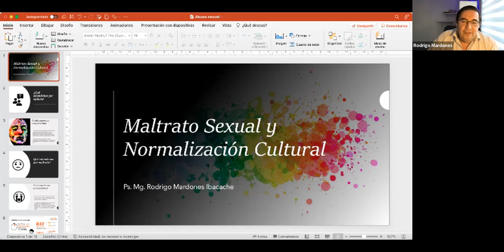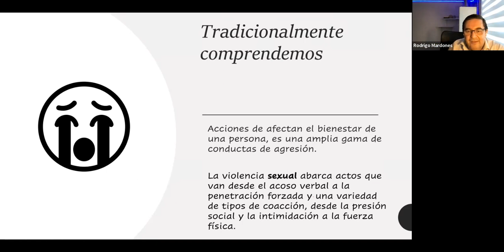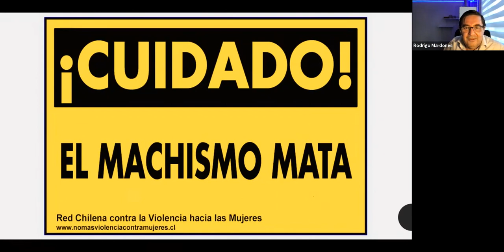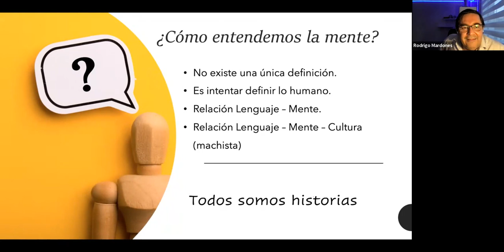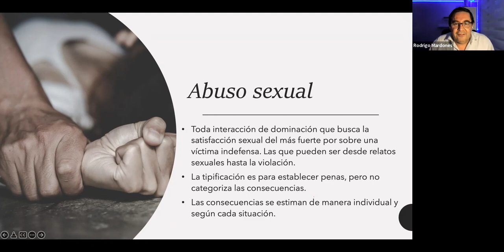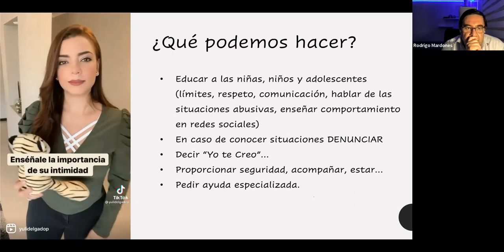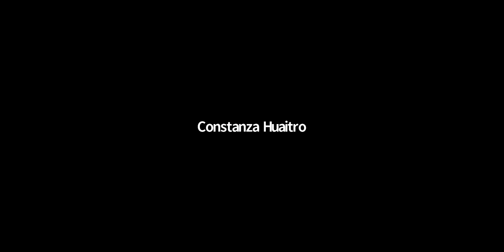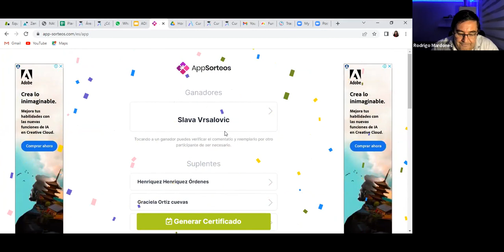Maltrato sexual y su normalización cultural | Seminario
💜 Nuestras redes 💜

Cultura

[10:27] “¿Qué entendemos por cultura? En Google dice que es un conjunto de conocimientos e ideas no especializadas, adquiridos gracias al desarrollo de las facultades intelectuales, mediante la lectura, el estudio y el trabajo. Es decir, este hombre, esta mujer, es culta, es culto, se ha dedicado de alguna manera autodidacta a estudiar. Se le nota en el lenguaje, en el comportamiento".

[11:35] “Una segunda acepción dice que es un conjunto de conocimientos, ideas, tradiciones y costumbres que caracterizan a un pueblo, a una clase social, a una época. Es decir, nuestras costumbres para el 18 de septiembre, nuestras tradiciones navideñas donde simulamos nieve cuando es verano y el ir a comprar el pan en la tarde, son costumbres.  Son maneras de hacer las cosas, el situarnos en el ambiente en el que vivimos”.

[12:58] “La base de la cultura tiene que ver con el lenguaje, tiene que ver con la comunicación, tiene que ver con conversaciones.  Armamos este conjunto de conocimientos, ya sea de manera autónoma, autodidacta, estudiando. Este conjunto de conocimientos, ideas, tradiciones, que vamos teniendo en nuestros pueblos, provienen de fondos conversacionales, provienen del dialogo. Entonces ojo, porque cuando hablamos de conjunto de conocimientos que pareciera un concepto súper elevado.  Sin embargo también tenemos conocimientos basura”.

Maltrato y abuso sexual

[14:40] “¿Qué es el maltrato? ¿Cómo lo comprendemos? Tradicionalmente lo que comprendemos son acciones que afectan el bienestar de una persona, es una amplia gama de agresiones. Es decir, es como una bolsa que tiene una gama de conductas con foco en la agresión.  Entonces, yo puedo maltratar directamente de palabra, con acciones, pero también puedo maltratar suprimiendo conductas. Por ejemplo si yo a un hijo, una hija, un adulto mayor, que está en mi casa, no le proveo lo que necesita para cumplir con sus necesidades básicas lo estoy maltratando.  Aunque no estoy haciendo una acción explicita, mi acción es suprimir a alguien de algo que no puede hacer por sí mismo, entonces el concepto de maltrato es amplio”.

[16:34] “Vamos a entender como violencia sexual que abarca actos que van desde el acoso verbal a la penetración forzada y una variedad de tipos de coacción, desde la presión social y la intimidación a la fuerza física, es decir que un gran concepto a la hora de tipificar considerando desde el acoso verbal hasta la violación, se puede estar en ambientes, contextos, que son abusivos verbalmente”.

[17:58] “Cuando llevamos eso a cifras es complejo, cuando hablamos de violencia sexual mostraba que en Chile cada 25 minutos es violada, cuando decimos que cada 25 minutos si tomáramos todas las violaciones que ocurrieron en un día y las ponemos en una franja de tiempo nos daría ese resultado: que cada 25 minutos en Chile están violando una mujer, no es que esté ocurriendo así, sino que si las segmento en 24 horas me va a dar ese resultado”.

SENAME y Ley Zamudio

[18:48] “Entonces, fíjense entre el 2010 y el 2014 hay cifras más altas después, hay 11.848 causas de violación entonces, entraron fueron a fiscalía, de esas 790 recibieron condena, pero en 180 casos el acusado fue absuelto. En el 2014, 832 menos de edad víctimas de violación ingresaron al SENAME, de esas 667 fueron mujeres víctimas de abuso sexual y 165 hombres víctimas de abuso sexual, cuando veíamos la violencia intrafamiliar en 2015 hablábamos de 159.000 y 3 de 4 personas sufrieron de abuso sexual callejero en esa fecha. En 2020 hablamos de que en diciembre hubo 61 femicidios en Chile esquizados por la red chilena contra la violencia hacia la mujer y 43 según el ministerio, o sea tenemos harta diferencia, casi de 20 casos”.

Agradecemos a todas y todos los asistentes, en especial al Ps. Mg. PhD. Rodrigo Mardones Ibacache, por su exposición!! Si te interesar adquirir el Curso de "Terapia Centrada en la Solución para adultos abusados en la niñez", has clic en el siguiente link.